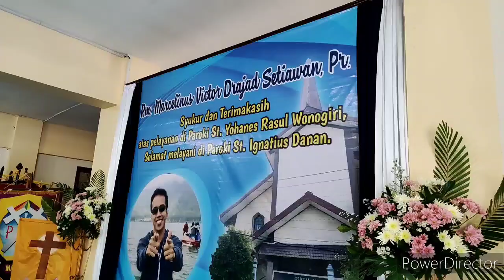WEJANGAN PERPISAHAN ROMO VICTOR, farewell party 1 juni 2023 @agussuryanagunadi697 ISENG